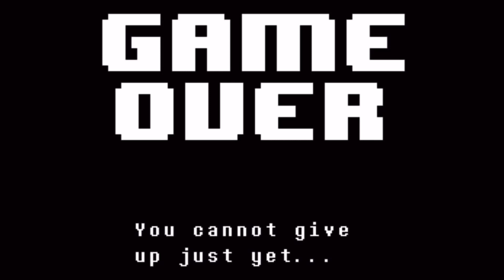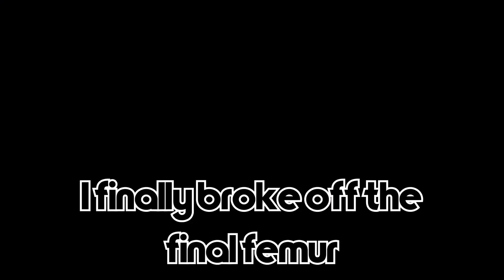[Stands Awakening] Obtaining Sans In One Video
Uhhh yea